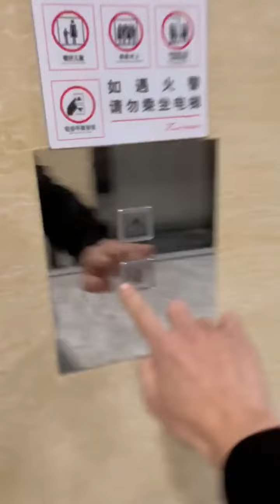【你的圖圖】圖圖一早就在樓下等我下班了！！【抖音tik tok】 第四集！